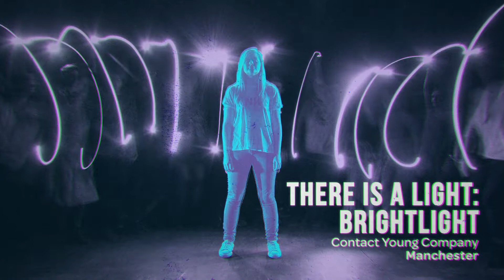Chrysalis | Trailer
Youth Theatre Arts Scotland

For its third year, the Chrysalis festival raises the curtain on the best young theatre-makers from around the UK with a three-day showcase of ambitious performances and radical works-in-progress.

Dates & times
Fri 17 - Sun 19 Nov